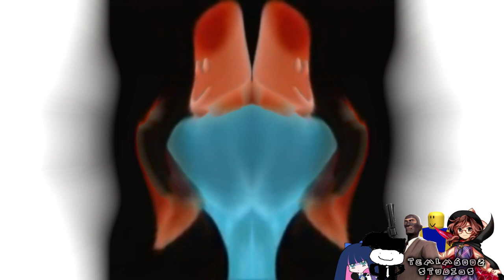Preview 2 Buff Roblox Noob Deepfake Effects | Preview 2 Kaguya and Mokou Effects 3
Source from myself.